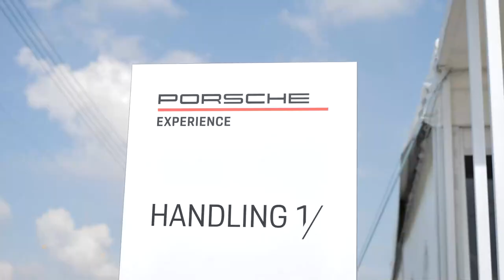ตะลุย Porsche World roadshow จบที่ 911 GT3 แรงเนียนกริ๊บ : MGR Motoring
MGR Motoring พาชมพร้อมลองขับรถสุดแรงในงาน Porsche World roadshow ที่บอกได้คำเดียวว่า จ่าย 15,000 บาทแล้วได้ขับมากมายขนาดนี้ โคตรคุ้ม เพราะอะไร มีคำตอบในคลิป